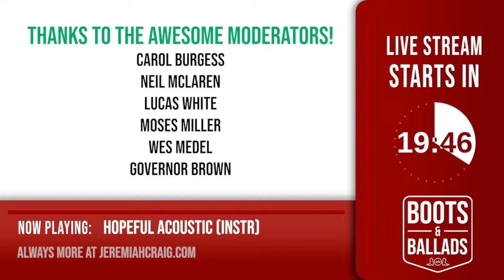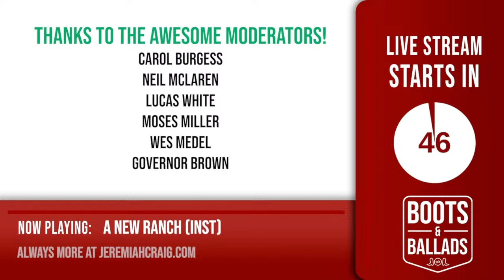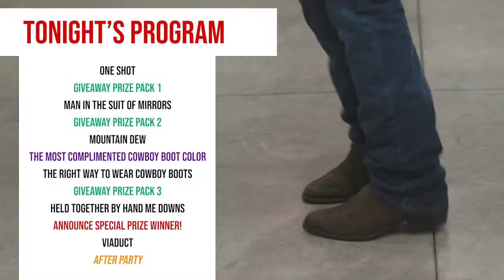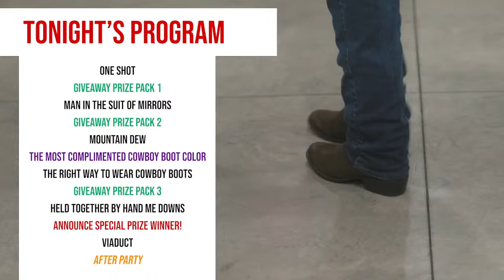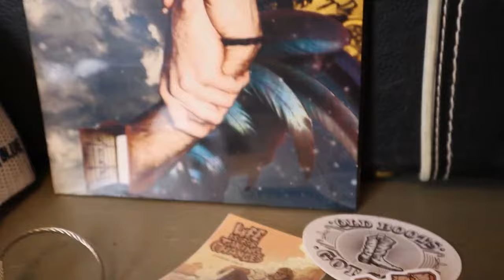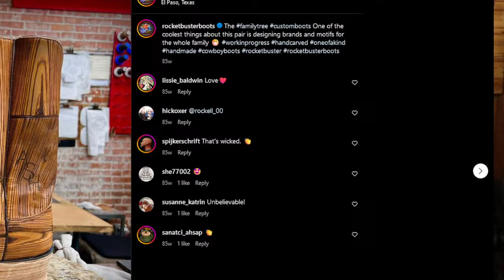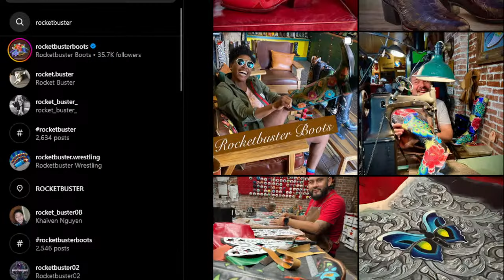Boots & Ballads February 1st Live Stream | Music, Cowboy Boots, Giveaways and MORE!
Let's have a party with music, conversations about cowboy boots and giveaways. Be there on Thursday February 1st at 8pm ET!

Join me live every weekday morning for Coffee & Music
(streams start between 8:30am ET and 9am ET)
Schedule: